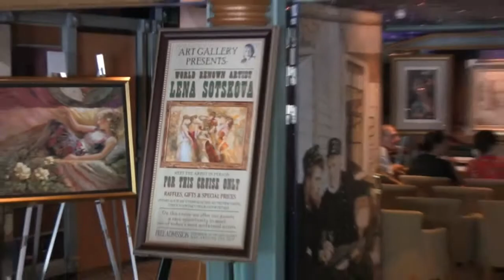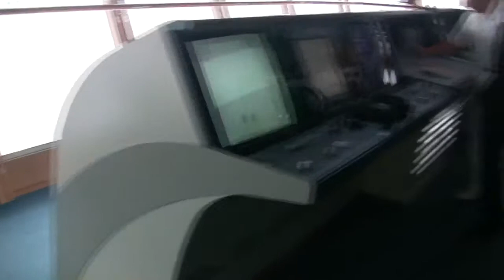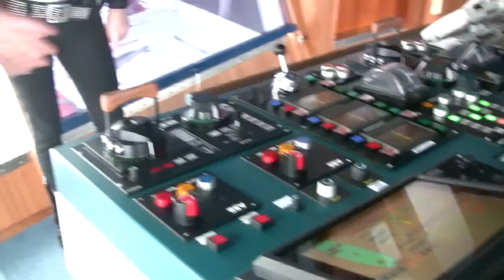Lena Sotskova on Carnival cruise line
Artist Lena Sotskova on Carnival cruise line. Ship: Carnival Miracle. Art director: Carlo Harris.